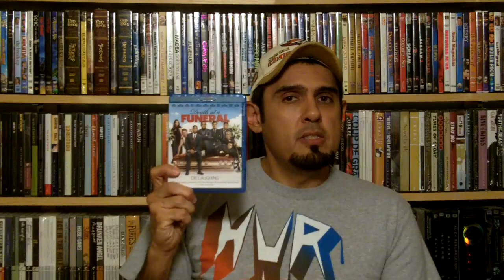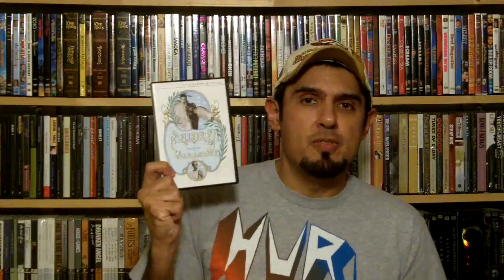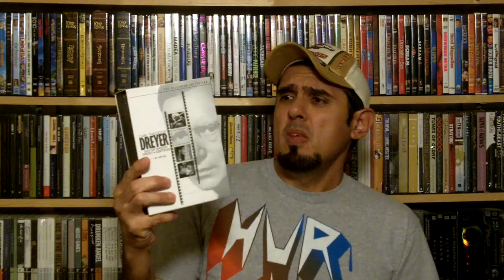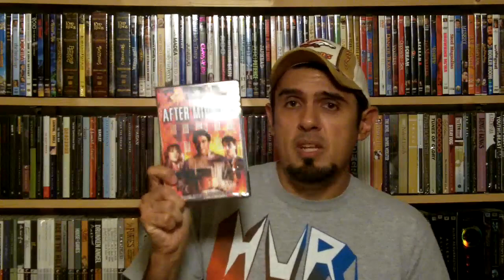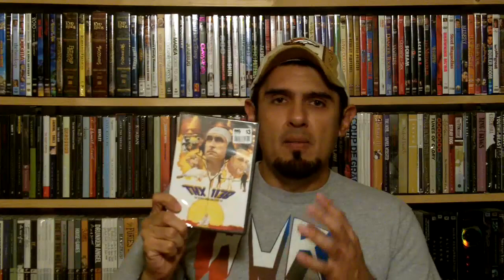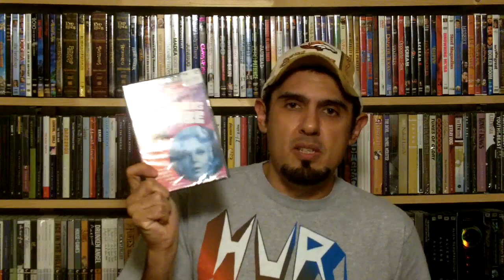DVD / Blu-ray Collection Update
Deliriously tired. However, I am showing what I picked up this week and received in the mail.
Y'all are the best and thanks to every one of you who tune in.